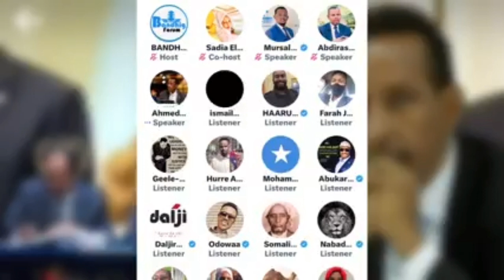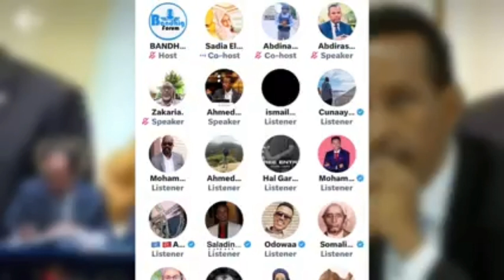DEG DEG X.SHEEKH OO XABSI KU YAALA TURKIGA KU XIRAY FARMAJO, NABAD IYO NOLOL OO AL SHABAAB NOQOTAY,.